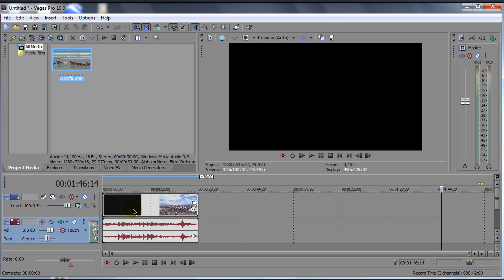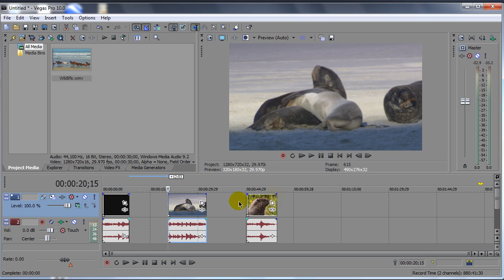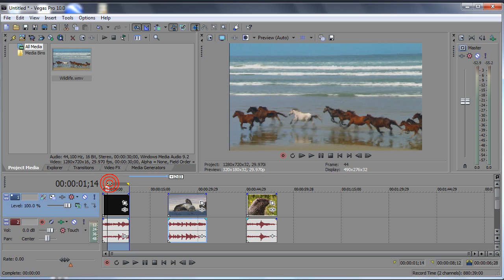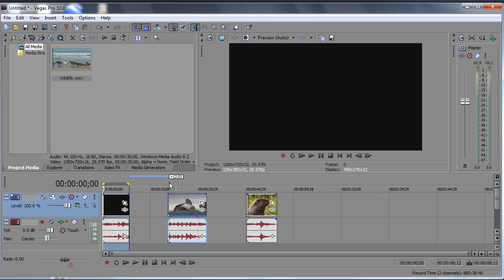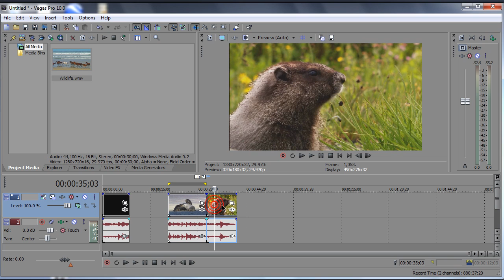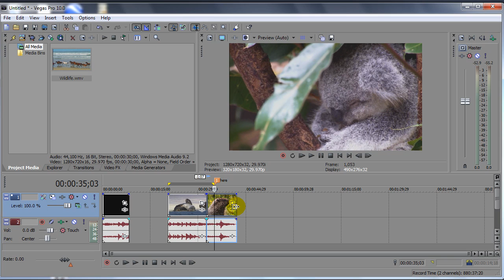Export Sections of a Clip as Different Videos SONY VEGAS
this tutorial shows you how to export different areas of a clip into different videos.
you will use the loop region area to select what you want rendered, and only that part will be rendered out